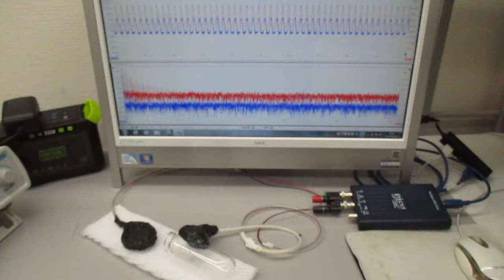メガヘルツの超音波発振制御プローブ（超音波による表面検査） ultrasonic-labo